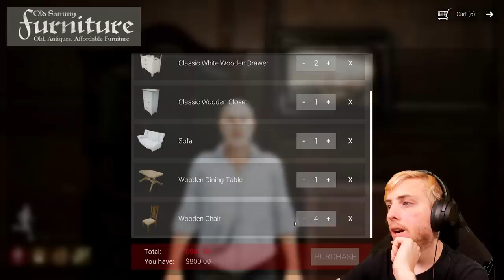I played the *NEW* Life Simulation game!!